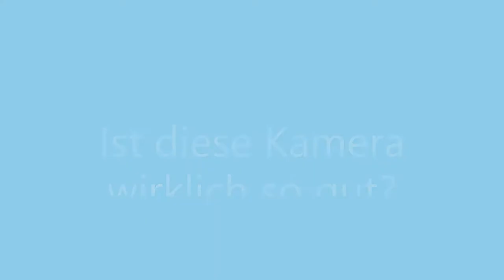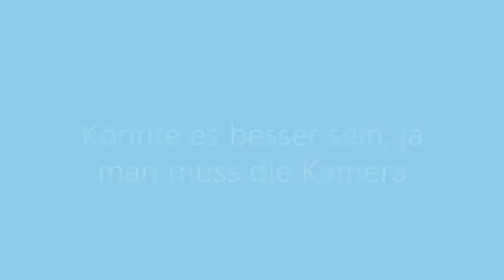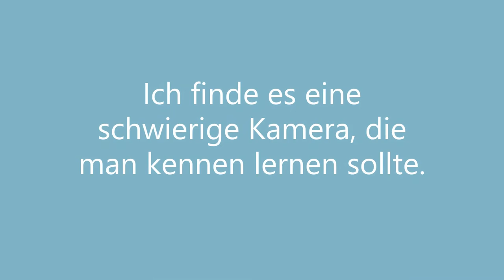Olympus TG 5 macht einen Schnorchel urlaub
Eerste indruk van de camera, het is een zeer ingewikkelde camera.
Na het einde van de vakantie had ik het door. Ondanks veel zoeken op internet.
Ben aan het denken om mijn instellingen te delen, maar dan moet er wel belangsteling zijn.